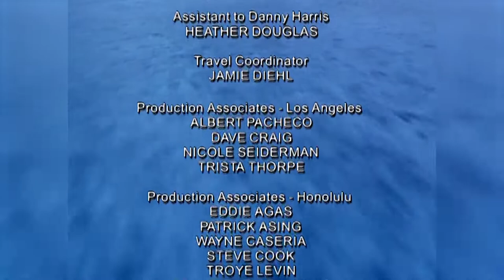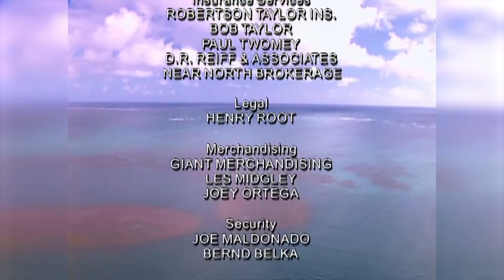Janet Jackson - Together Again + Ending Credits (Live in Hawaii 2002) | FHD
Janet Jackson - Together Again + Ending Credits (Live in Hawaii) | February 16, 2002 | FHD

REMASTERS/FIXES: Amplified audio via Hybrid. Remastered using JANET.br's source.

Setlist:
- Come On Get Up
- You Ain't Right
- All for You
- Love Will Never Do
- Trust A Try
- Come Back To Me
- Let's Wait Awhile
- Again
- Escapade Medley
 · Runaway
 · Miss You Much
 · When I Think Of You
 · Escapade
- Son Of A Gun (ft. Missy Elliott)
- Got 'til It's Gone
- That's the Way Love Goes
- Control Medley
 · What Have You Done For Me Lately
 · Nasty
 · Control
- Alright
- Would You Mind
- If
- Black Cat
- Rhythm Nation
- Doesn't Really Matter
- Someone to Call My Lover
- Together Again

©HBO and Rock Eagle Entertainment